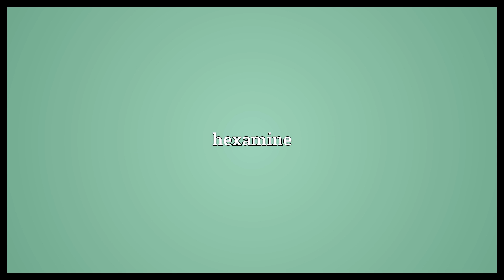Urotropine Meaning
Video shows what urotropine means. hexamine.  Urotropine Meaning. How to pronounce, definition audio dictionary. How to say urotropine. Powered by MaryTTS, Wiktionary